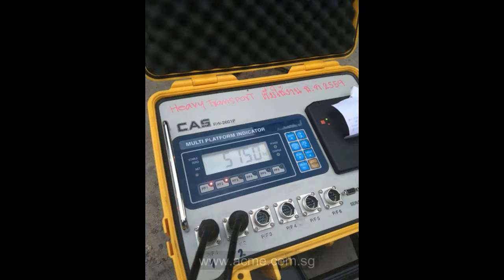Customized Modular Transporter Trailer Precast Segment Remote Control Acme Equipment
Self Propelled Modular Transporter Trailer
Heavy movement/transport of precast segments, satellites, and heavy objects. Minimal turning radius

Remote control option
Customization options available.